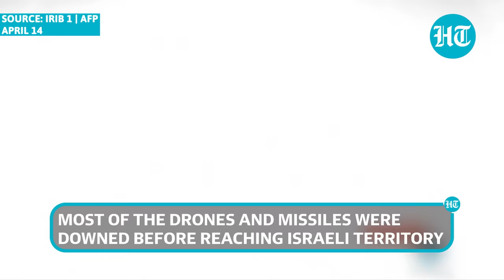Iran Releases First Visuals From Isfahan After 'Israeli Attack'; Clears Stand Over Retaliation Plan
Iran has reiterated its earlier claim that there was no Israeli missile attack on Isfahan. The Iranian state media released footage from Isfahan while videos of Iranian air defence systems shooting drones over the city were also shared. An Iranian official told Reuters that there was no plan to retaliate against Israel as Tehran continues to downplay the reported strike.

INTERNATIONAL NEWS